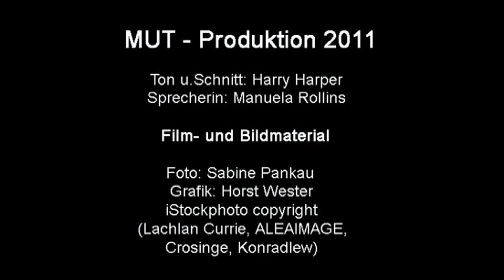Wahlspot zur LW 2011 Sachsen Anhalt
Landtagswahl 2011 Sachsen Anhalt